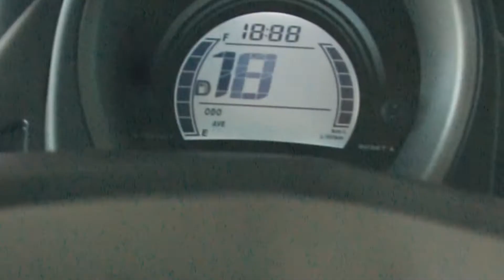Yamaha Nmax Vr1 Chase 19xx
Wassup!? Wassup?! Mga Bayaw!! Dahil MECQ, montage na lang muna tayo ng aking Nmax na blue. Ride safe palagi mga bayaw.
Wag kakalimutan mag suot ng protective gears like mask at googles, face shield atbp.
Salamat sa pagsuporta. Hanggang sa muli! PEACE!